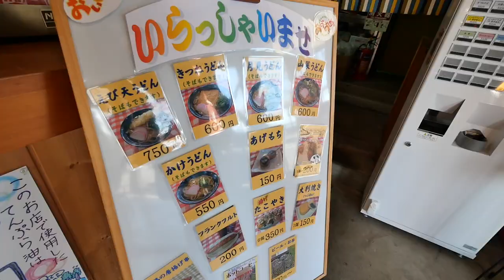これが外国人妻との結婚生活の現実です！・・・【国際カップル】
今回も琵琶湖を一周するまったりゆったりとした旅動画になります！
琵琶湖ホテルから出発して琵琶湖大橋や白髭神社、奥琵琶湖パークウェイや長浜を散歩するブラり旅動画です！ぜひお楽しみください